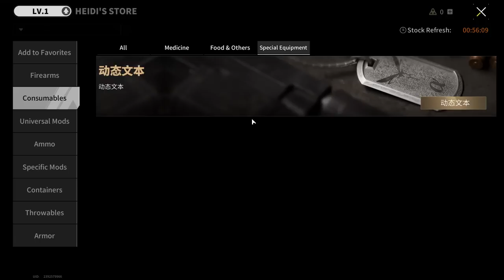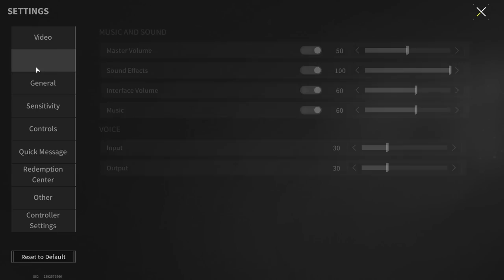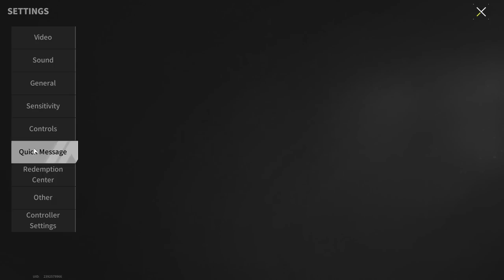Where Did I Find The Graphics Card? Where To Find A Video Card - Lost Light